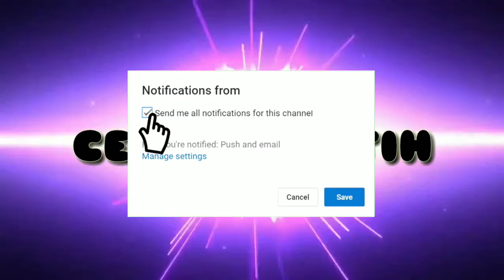REVIEW SEMIR RAMBUT CULTUSIA DAN CARA SEMIR RAMBUT SENDIRI DI RUMAH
Semir rambut cultusia

Harga : Rp.10.000
Isi :
2 bahan semir
1 konditioner
Sepasang sarung tangan plastik
Dan contoh rambut hasil semir sesuai warna
Yang mau tau di mana belinya bisa coment